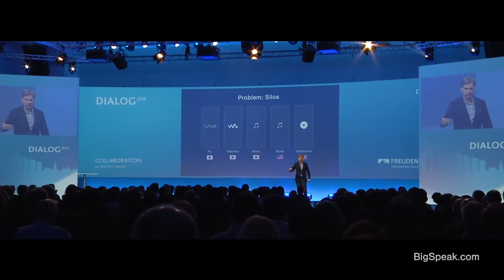Morten Hansen - Speeking Reel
Morten T. Hansen is a renowned leadership expert. Thinkers50 has ranked him as one of the world’s most influential management thinkers. His new book Great at Work based on an exhaustive study of 5,000 employees shows how top performers work less and achieve more. Hansen is also the co-author of the New York Times bestseller Great by Choice (with Jim Collins) on how businesses can thrive in uncertainty and author of the acclaimed book Collaboration describing how managers can overcome silos in a company and create real value from working across the organization. Formerly a professor at Harvard Business School and INSEAD (France), he is now a management professor at the University of California, Berkeley. He has a PhD from Stanford Business School, where he was a Fulbright scholar. Morten Hansen was also a senior manager at the Boston Consulting Group where he advised corporate clients worldwide.

Hansen’s award-winning research on leadership, collaboration, innovation and corporate greatness has been published in top leading academic journals. He has written several bestselling Harvard Business Review articles and his work has been covered by Business Week, Fortune, New York Times, The Economist, among others. A highly ranked speaker, he has given keynotes to and advised many Fortune 100 companies, including Intel, Apple, American Express, AT&T, Walmart, Chevron, IBM, Microsoft, Cisco, among others.